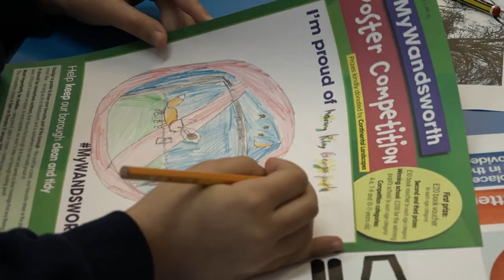MyWandsworth Poster Competition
We’re calling on all local primary-aged school children to enter our poster competition, as part of our new MyWandsworth campaign, encouraging people to take pride in the area and sending a clear message that fly-tipping is unacceptable.